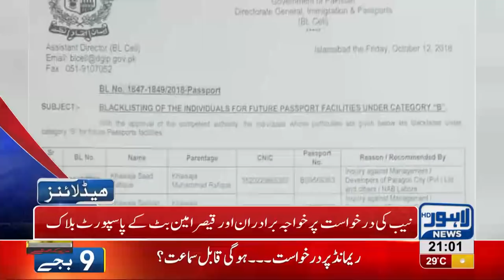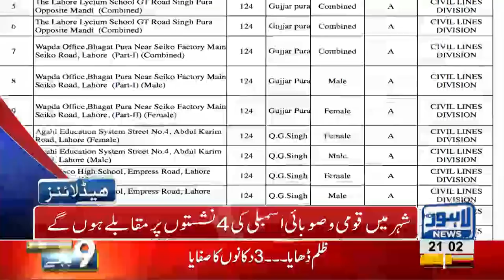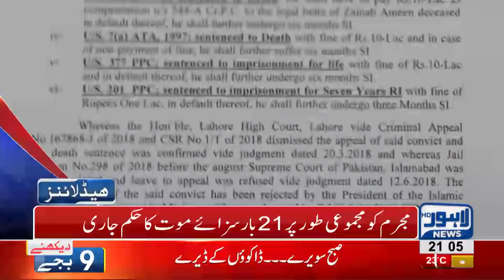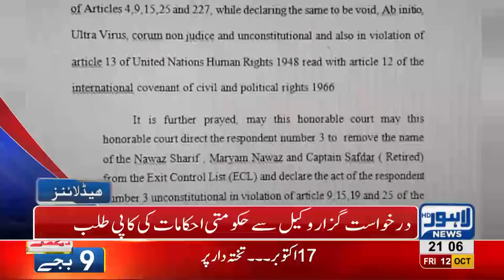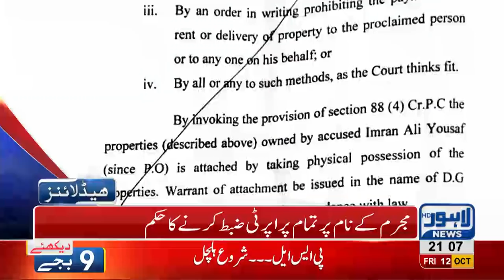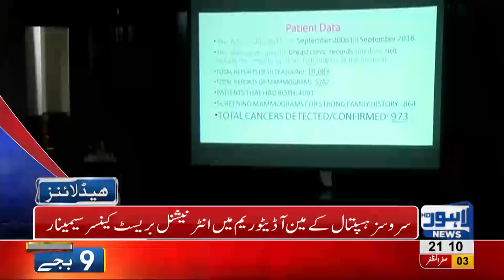09 PM Headlines Lahore News HD – 12 October 2018